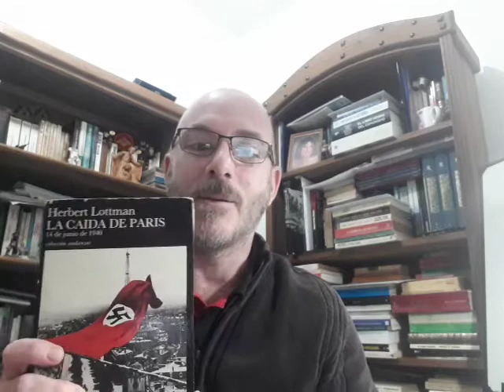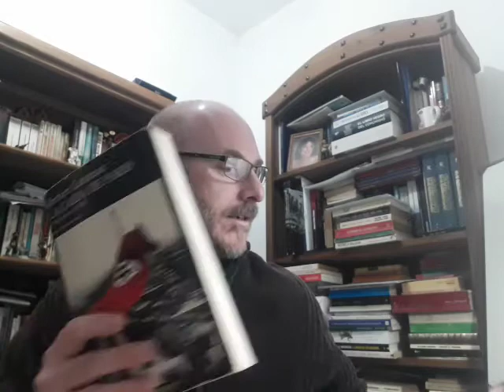Te presento un libro: LA CAÍDA DE PARÍS de Herbert Lottman (SEGUNDA GUERRA MUNDIAL)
En este video te presento este excelente libro en el que se relatan las vivencias de los ciudadanos de París antes de la caída de la ciudad y la ocupación por los soldados alemanas en 1940.